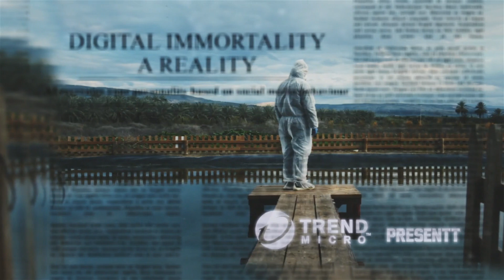《Project 2030 (2030 專案)》第 8 集 - 主觀的『真相』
公投的日子終於來臨，但公投的結果卻讓人不安。或許 Julia 的爆料確實是輿論天平反轉的最重要一項因素，但她的世界和家庭卻即將面臨一場天翻地覆的震撼。

預見未來的網路資安情境,關於《趨勢科技2030 專案》

趨勢科技為全球網路資安領導廠商，致力建立一個安全的資訊交換世界。憑藉著數十年的資安專業、全球威脅研究以及持續不斷的創新，趨勢科技跨雲端、網路、裝置及端點的網路資安平台隨時守護著全球數十萬家企業機構及數百萬一般使用者。欲了解有關我們產品與服務的更多資訊，請至：